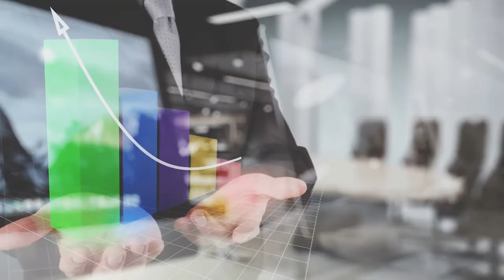CGI Company Marketing Project presentation video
CGI Consultancy